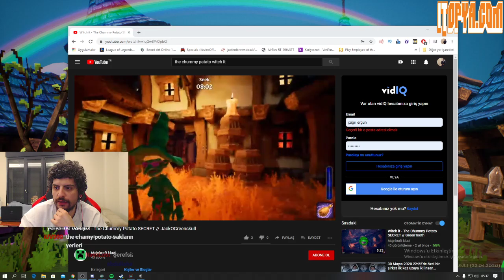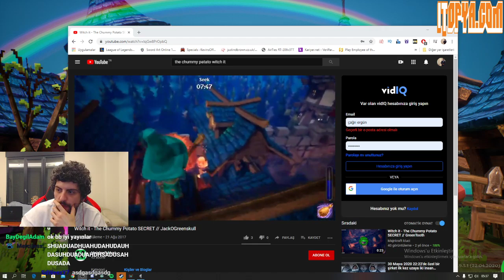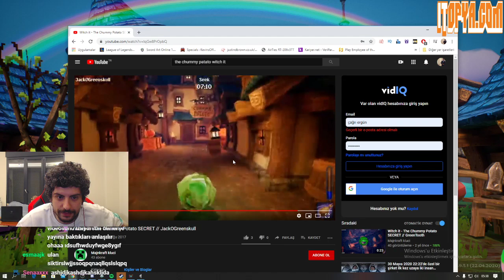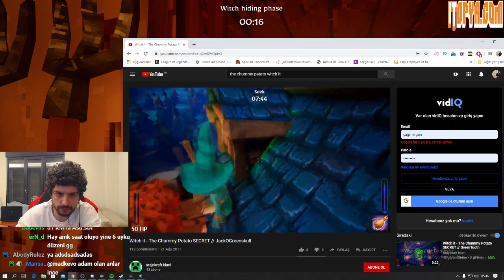Hype || Kegri Witch it Oynuyor! #1 w/Wtcn [ 03.06.2020 ]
Konuştuğumuz gibi.